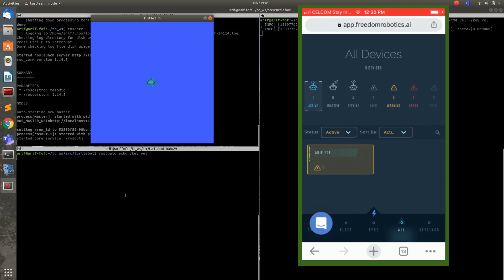Freedom Robotics ft Turtlesim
Playing around with Freedom Robotics' Link ROS a cloud-based robot control & monitoring suite.
Here I'm controlling Turtlesim (on my laptop) using Link ROS (on my phone), over the internet.